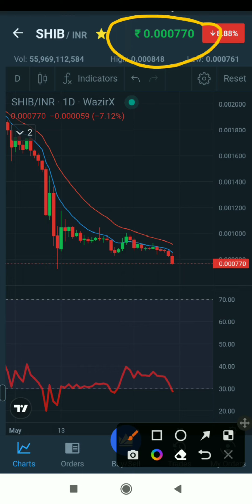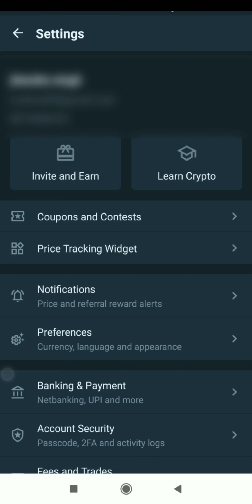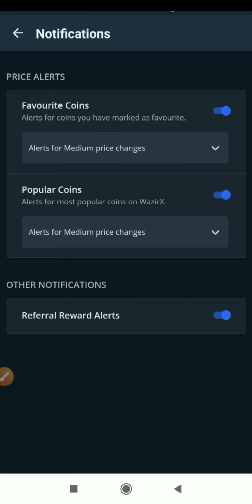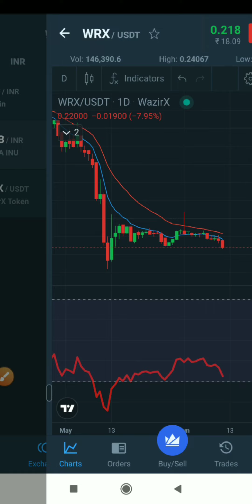Price Alert in wazirx 🚨 / Wazirx में Price Alert कैसे लगाएं